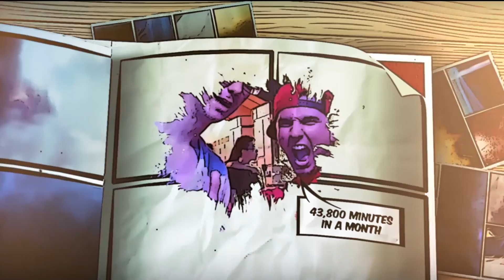Mummy Boxing! 8.24.16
This is much more fun than it looks. We simply wrapped ourselves in toilet paper and boxed! Tons of fun, you guys have to try it if you get a chance!
Winner for the Talledaga Nights Giveaway will be announced on the next video!
Like my Facebook page!
epicsimplelife
Check these out too!
Storm Trooper Mood T-Shirt